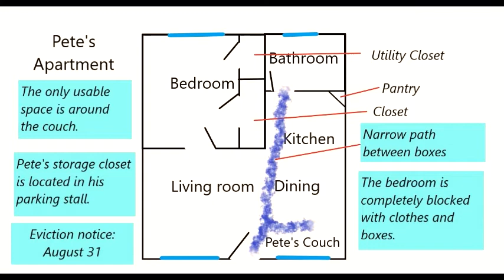Speeding ch 5🌈🚑😎gay mm m4m soft spoken asmr story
Five sweaty guys, one disastrous selfie, and a blind date.